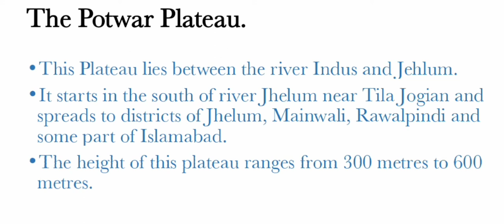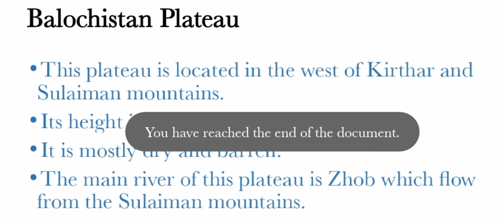Plateaus of Pakistan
Two Plateaus  Potwar and Balochistan Plateau